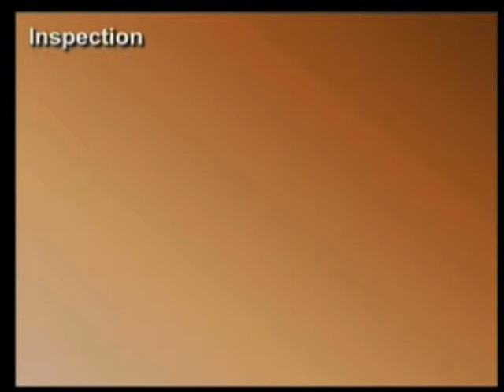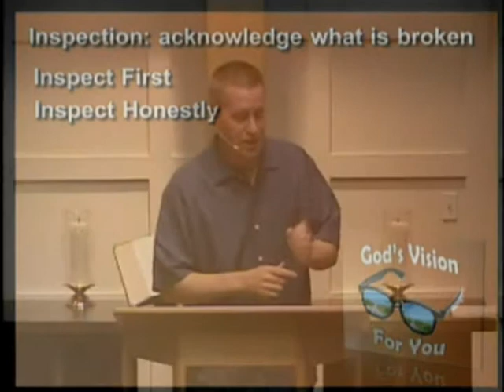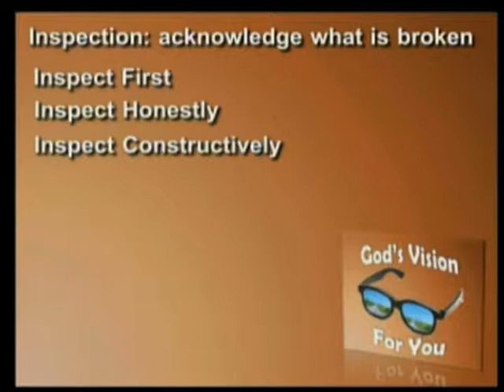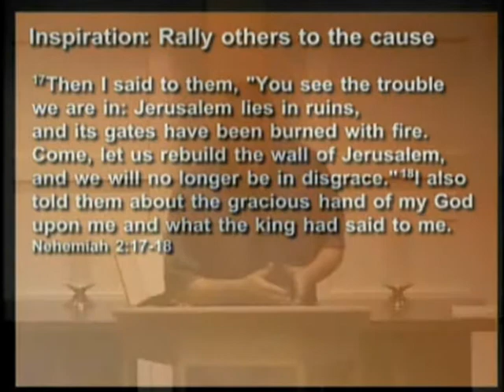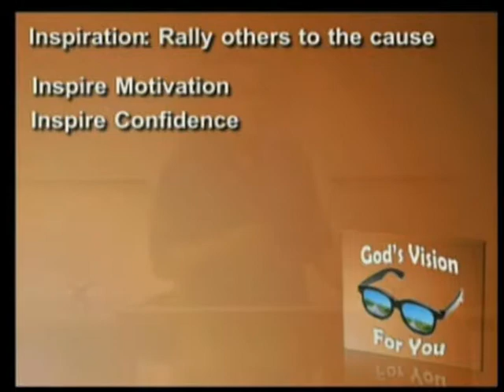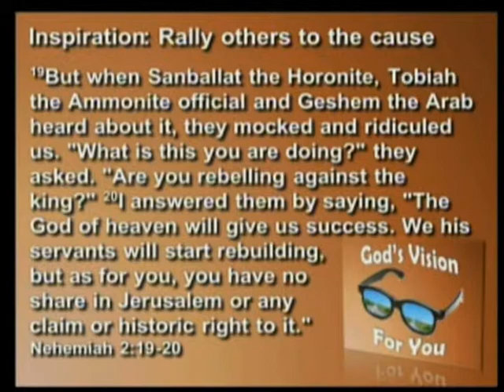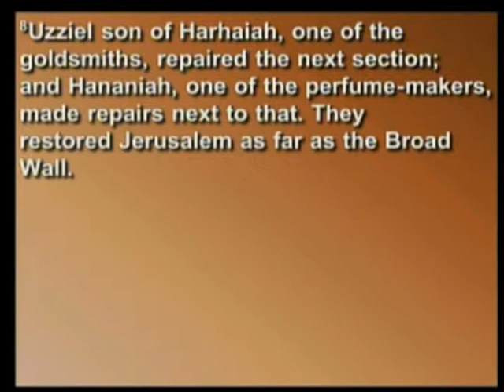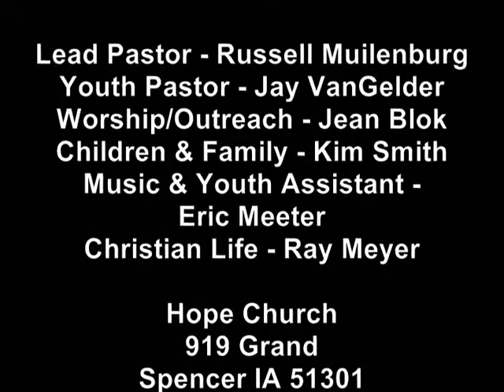8 31 2014